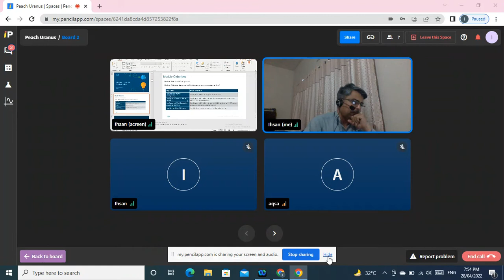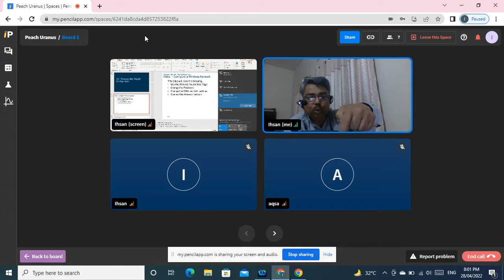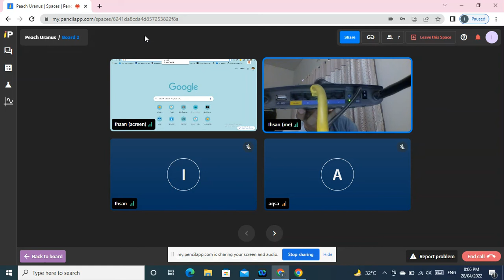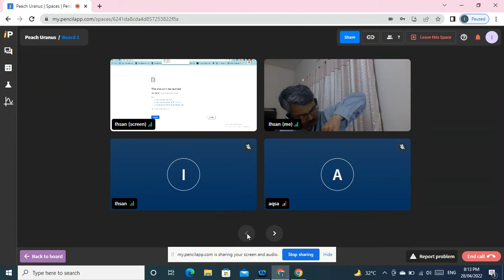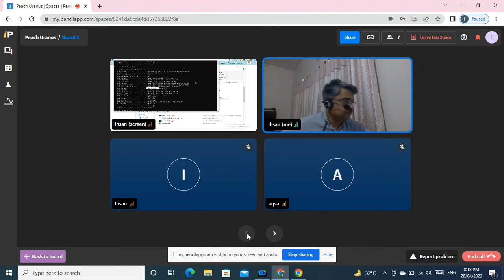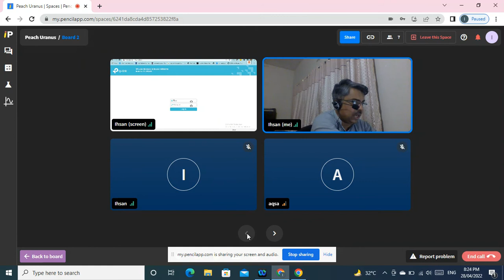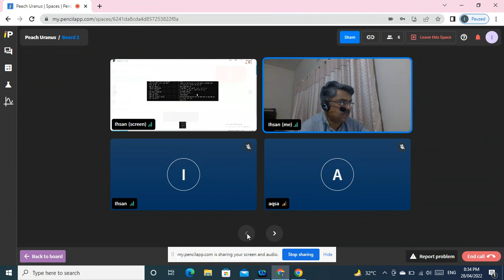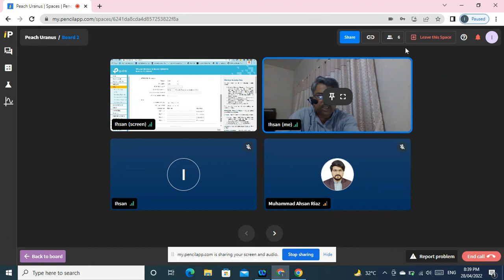Peach Uranus 28 04 2022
Wireless LAN configuration